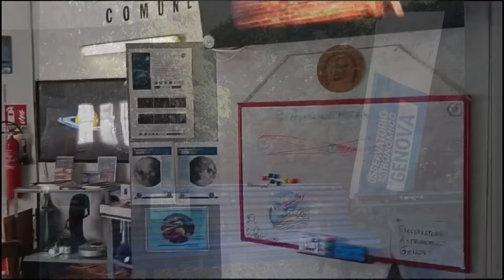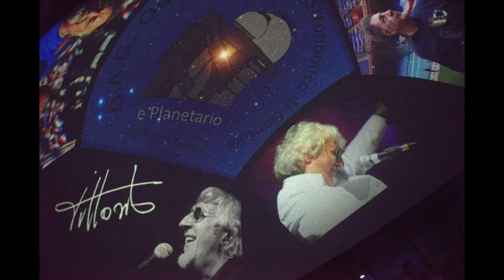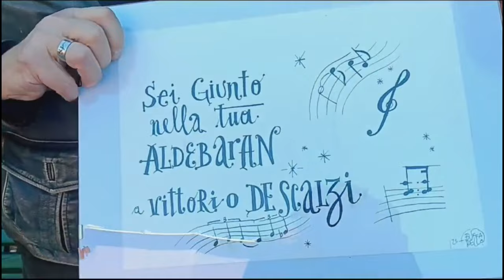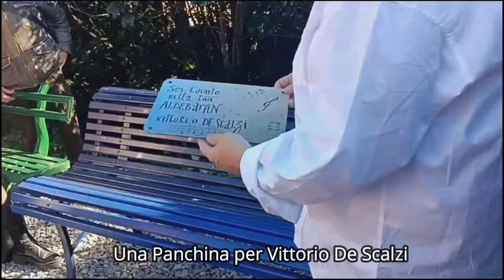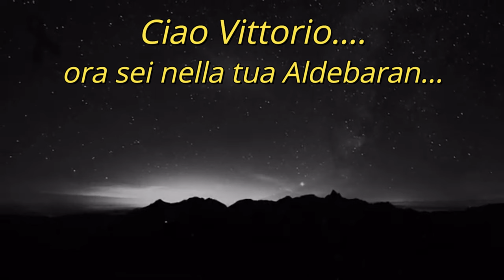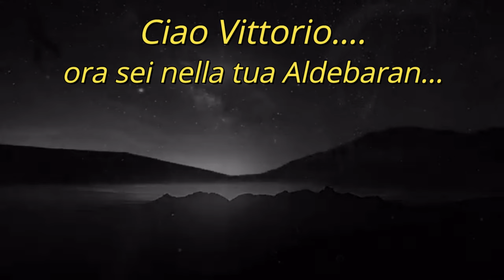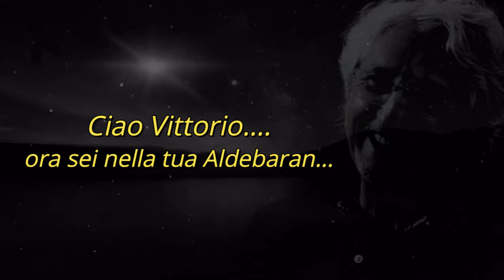"UNA PANCHINA PER VITTORIO DE SCALZI (short version)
Una panchina per Vittorio DeScalzi.
L'idea dell'Artista e Pittore Franco Buffarello. Collocata vicino all'Osservatorio Astronomico di Genova Sestri Ponente.
IN modo che dalla panchina si possa ammirare la stella Aldebaran, tanto cara al musicista genovese scomparso nel 2022.
Interviste di Carlo Barbero con riprese di Simona Cappelli.
Sono intervenuti Andrea Maddalone, Franco Fasano, Aldo De Scalzi, Franco Buffarello, MIchele, Vladi dei trilli.
Montaggio e supervisione di Piero Scioni.
Scritte e titoli di Franco Ricciardi, in studio Mino Luxardo.
Buona visione.